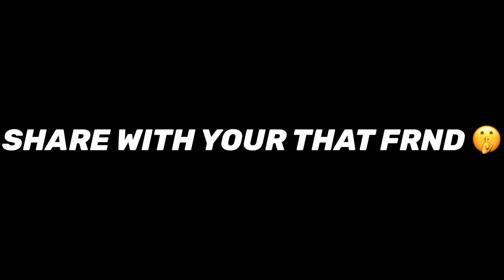FORCING MENS - Tell YOUR 1st S E X EXPERIENCE 🤫